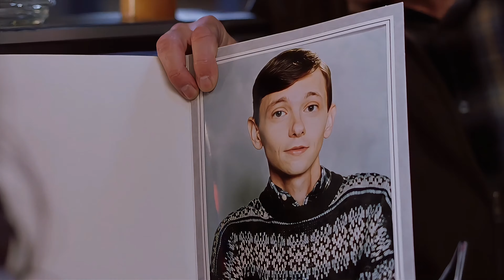Road Trip Hey Old Man I Got The F**ckin Munchies Real Bad Scene 4K UHD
When Josh accidentally emails a controversial tape to his girlfriend, his three friends accompany him as he travels across cities to save his relationship.
Release date: October 13, 2000 (Portugal)
Director: Todd Phillips
Distributed by: DreamWorks Pictures